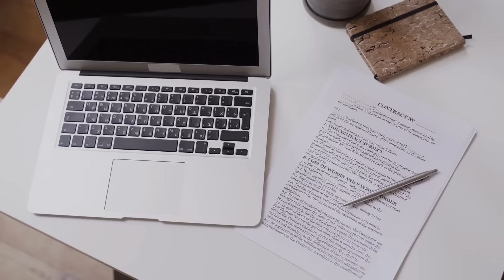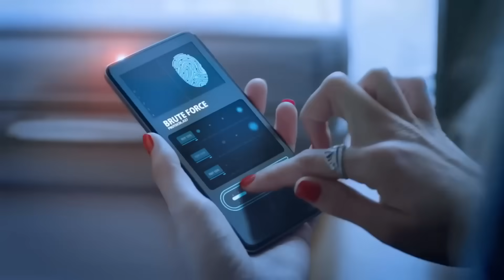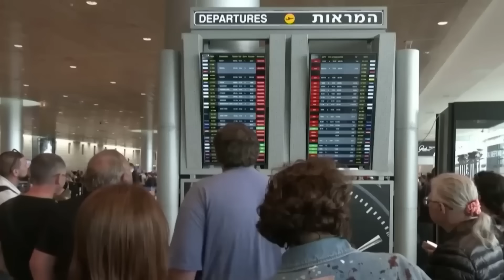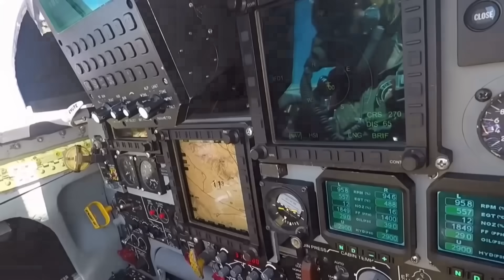Wararkii ugu Danbeeyey Labada Nin ee Dagaalka Hurinaya ee Hada La ogaaday